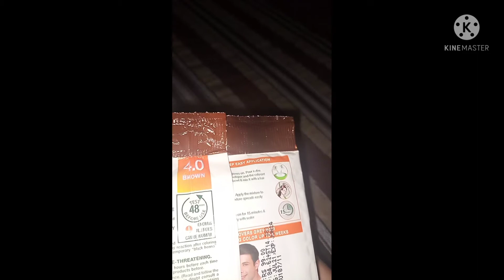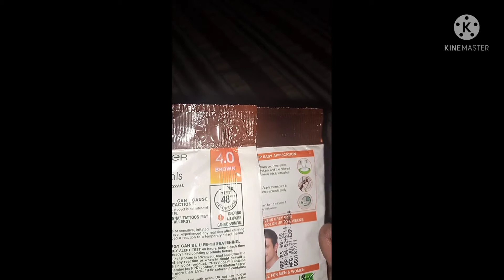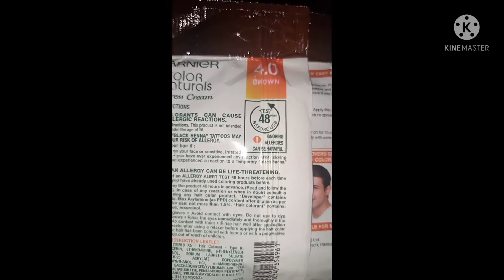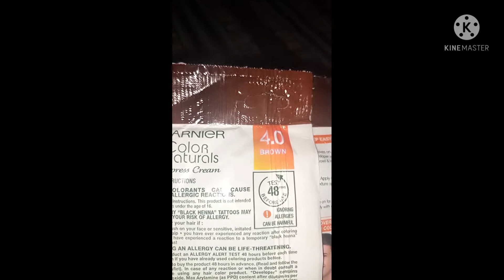پالر کی طرح اب گھر مین اسان طریقے سے بالوں کو کلر کرے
ہیلو فرینڈز اسلام علیکم امید کرتی ہوں سب خیریت سے ہوں گےآج شیئر کروں گی  پالر  مین بالوں کو کیسے رنگا جاتا ھے  پلیز آپ میری ویڈیو کو لائک کریں سبسکرائب کر یں بیل آئیکن  بٹن کو پریس کریں شکرےھ# بالو ن#ڈائی#______________________
pleasfollow me instagram👇👇👇👇👇👇👇👇👇👇👇👇👇👇👇👇👇👇👇👇👇
copy lin

Assalam welaikum I hope you all like our video and enjoy
desi family
sistrology
happy village family
vlogs
happy desi family
punjabi family
happy punjabi family first vlog
happy family
happy village family vlog
rajab family
vlogs Pakistani
punjabi happy family
village vlog

punjabi vlog
punjabi vlogs
happy punjabi
happy punjabi family sargodha
vlog
punjabi vlogger
village life
Pakistani drama
family vlog
ducky bhai
vlogs punjabi punjabi
village food
village cooking
village life
village
village cooking channel
village recipes
village woman
village channel
village food
vlogs punjabi
punjabi family
rural pakistan
vlog village life
Pakistan punjab
punjabi village
happy punjabi
punjab lifestyle
punjab countryside